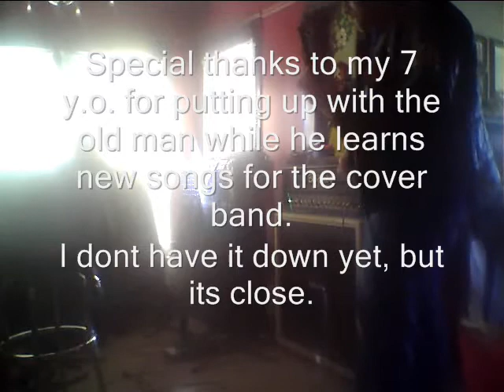Bogner XTC KT88 - Flight of lazy fingers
Learning a new song, butchered pretty good but it'll get there.
The little girl had much restraint in this one and did'nt sing into the mic..lol